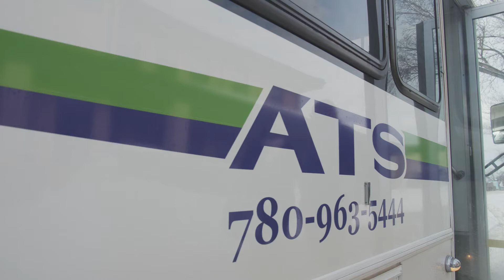Accessible Transportation Service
ATS offers door-to-door transportation for seniors (65+) and persons (16+) with mobility or cognitive disabilities.